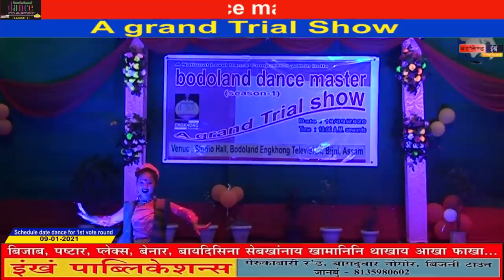Binima Basumatary || Trial Show Winner of Bodoland Dance Master (Season-1) in Bodo Song 20/11/2020